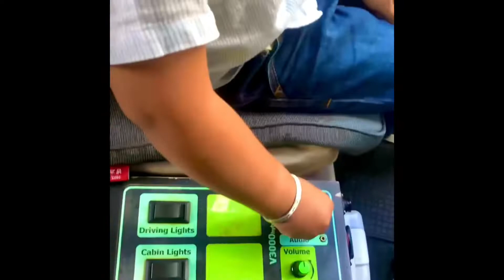Rail Cruising in Rotorua NZ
Self Drive Rail Cars. An All Weather Experience. The Ultimate Rail Experience.